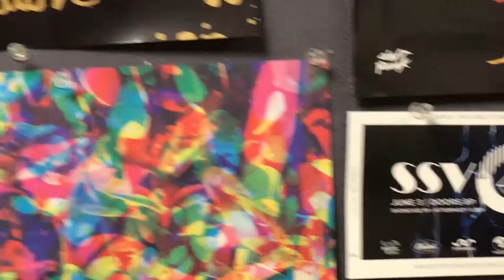Behind The Music Desk: Season 2 Episode 1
Behind The Music Desk is back for Season Two! What will we talk about this season? Tune in and find out!